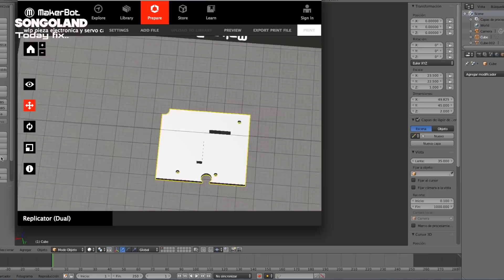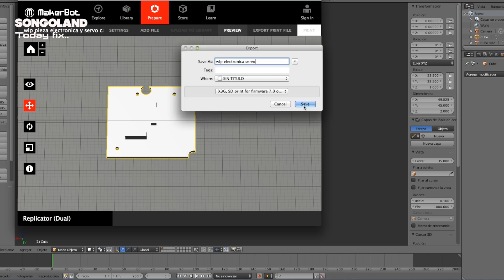WPL B -1 Camion Militar SERVO + ESC MOD + Impresion 3D [ En Español ] 1:16 RC @ SongoLand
SongoLand 2017 YouTube

Hola amigos, en el video de hoy , os presento al pequeño WPL B1  , un camion militar tipo antiguo , muy barato y con chasis metalico. Tiene doble diff bloqueado y un aspecto super guapo. Una buena base para los que les gusta modificar sus RCs,  o un jugete resistente para los mas peques. facil de hacer modificaciones.

Más videos próximamente.